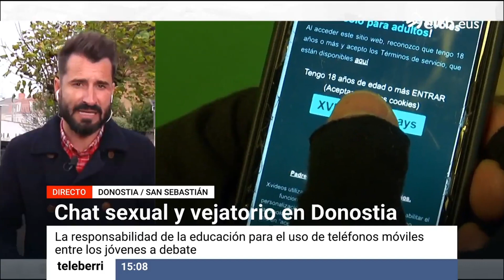EITB | Entrevista al agente Iker Legardon sobre los peligros de Internet y el buen uso de los móvil